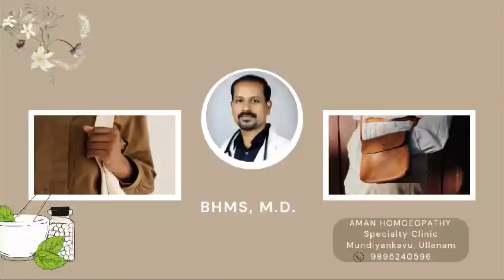കനത്ത ചൂടിൽ ശരീരം കൂൾ ആക്കാനുള്ള 10 മാർഗ്ഗങ്ങൾ !DR.RAJEEV